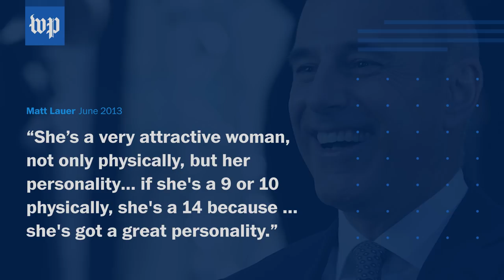These awkward Matt Lauer moments are resurfacing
In the wake of his firing from NBC, people are remembering cringe-worthy Matt Lauer moments from the "Today" show and beyond.